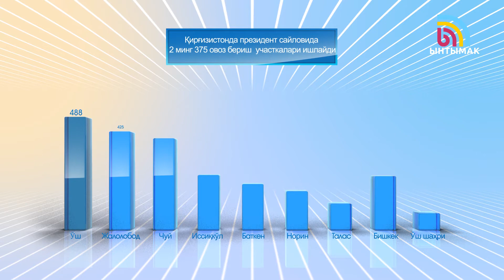Қирғизистондаги сайловчилар ва сайлов участкаларининг сони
Ҳозирча рўйхатда  2 млн 914 минг 588 сайловчи бор